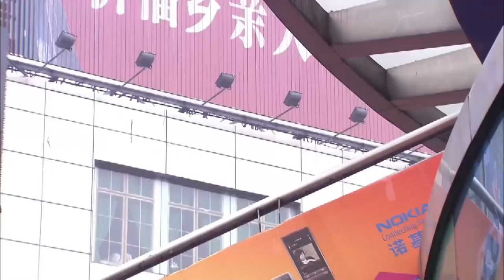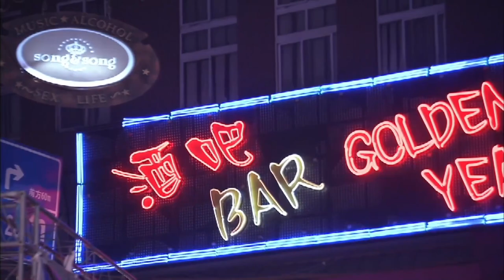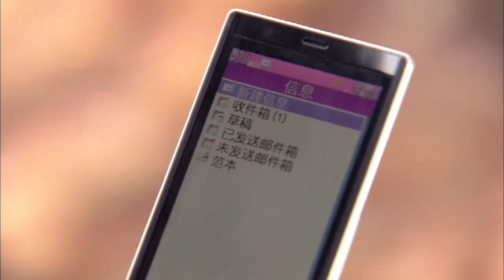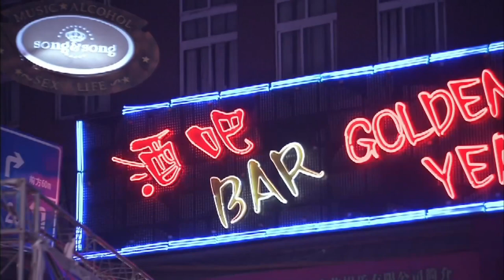家庭伦理电视剧【熟男熟女🕶️ 06】|上班第一天发现公司总裁竟然是自己的炮友🫡，成年人的爱情就是我想和你谈恋爱，你却把我当替身😥| 主演：朱珠、张哲瀚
剧名Name：熟男熟女
主演Cast：朱珠
简介：上班第一天发现公司总裁竟然是自己的炮友🫡，成年人的爱情就是我想和你谈恋爱，你却把我当替身😥